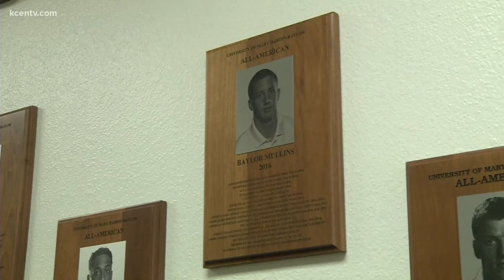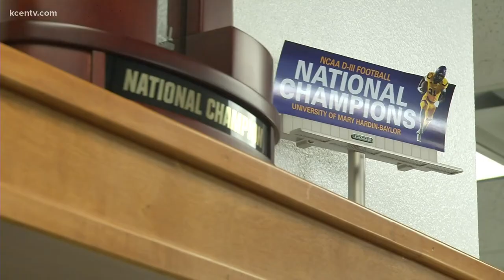Passing the Torch | UMHB celebrates as the past shapes the future of the football program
In January, legendary head football coach Pete Fredenburg announced his retirement. Now, his longtime assistant will keep the Cru on course.